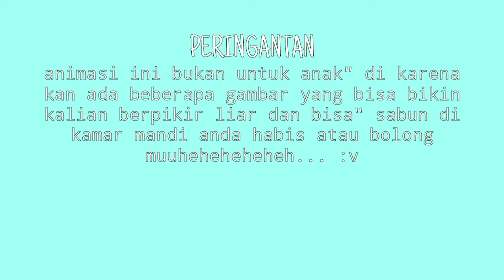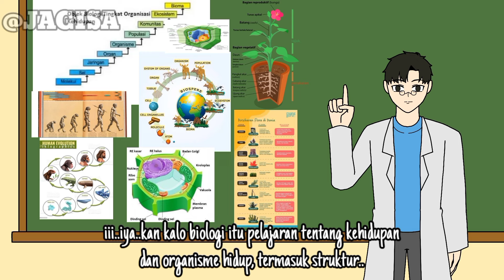belajar biologi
semoga terhibur nya sama animasi yang aing buat,meskipun ga da lucu"nya hahaha..

hatur nuhun arigatou